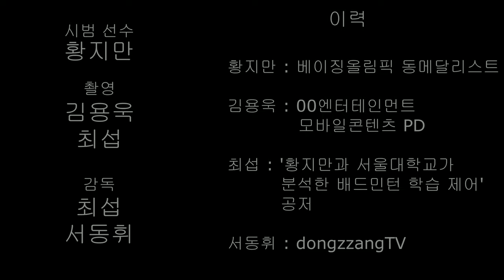황지만's 배드민턴 꿀팁_크로스 헤어핀!